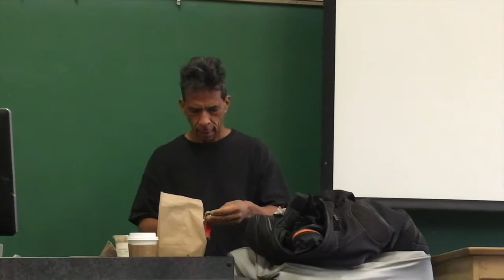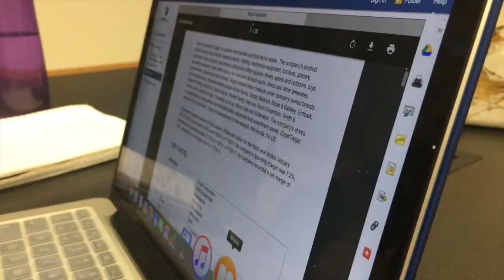Vlog N°2 SANTA MONICA COLLEGE/ STUDENT LIFE